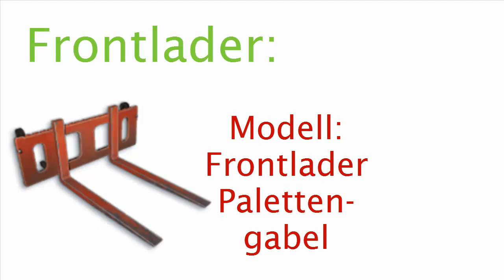[LS13] Ursus Addon - Informationsvideo (Landwirtschaft Simulator 2013)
Hier zeige ich euch Informationen über das neue Ursus Addon.

Viel Spaß! Bitte Bewertet das Video!